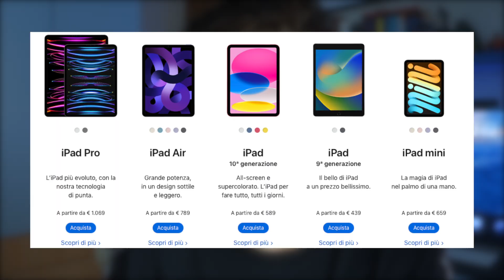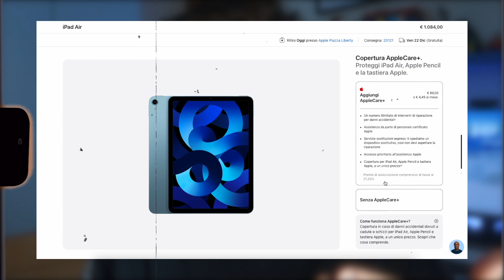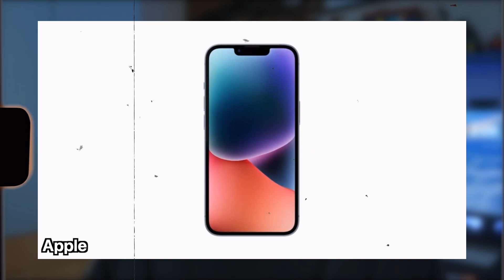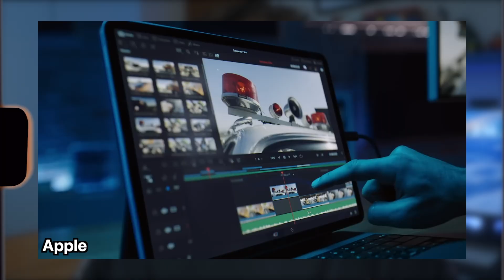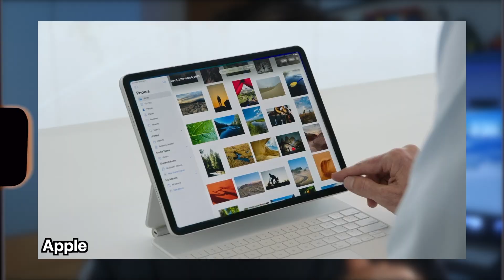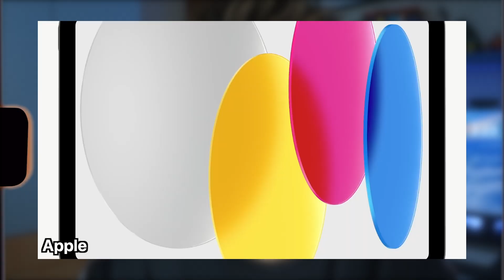RIVOLUZIONE IPAD nel 2024?!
🌐 Attiva le notifiche per non perderti neanche un dettaglio.

- Mac mini M1 8/512
- Magic Keyboard
- Magic Mouse
- Logitech Z200
- Microfono Blue Yeti
- Webcam Logitech C920
- Adattatore SD - USBC
- AirPods Pro 2
- Cover con laccetto

⌚️Se vuoi acquistare Apple Watch (link refferal):
- Series 9 (GPS)
- Series 9 (GPS+Cellular)
- Seroes 9 (Acciaio)
- Ultra 2
- SE 2 (GPS)
- SE 2 (GPS + Cellular)

🖥️Mac:
OS: macOS 14.0 Sonoma
Tastiera: Apple Magic Keyboard 2
Mouse: Magic Mouse 2

Windows 💻:
CPU: AMD Ryzen 5 1600X
Ventola CPU: Cooler Master 212 Red
RAM: Ballistix 3200MHz (8GBx2)
SSD Windows: Samsung 850 EVO 250 GB
SSD Giochi: Crucial MX500 500GB

Archiviazione HDD: Seagate 2TB
GPU: Gigabyte 1060 3GB
Alimentatore: Evga 550W 80+ Bronze
Case: Cooler Master Masterbox 5 lite
OS: Windows 11 Pro

🖥️ Schermo e Accessori:
Monitor: MSi MAG271C 27" 144Hz FHD
Cuffie: HyperX Cloud Alpha
Mouse: SteelSeries Rival 110
Tastiera: ACGAM meccanica Red switch
Webcam: Logitech C920
Volante: Logitech G29
Pedaliera: Fanatec CSL Elite
Microfono: Blue Yeti